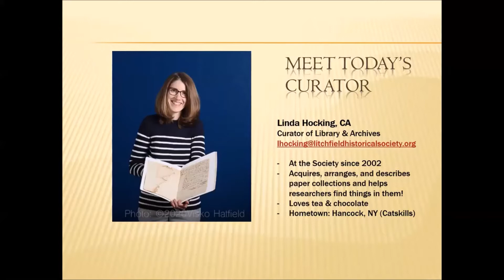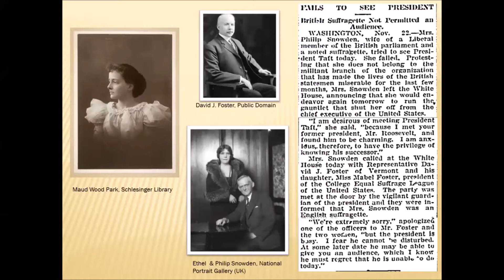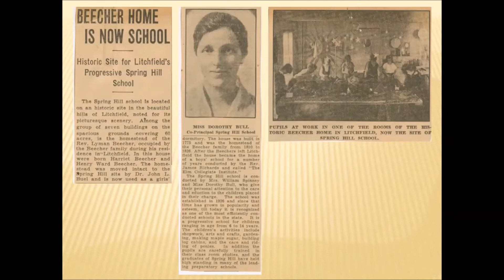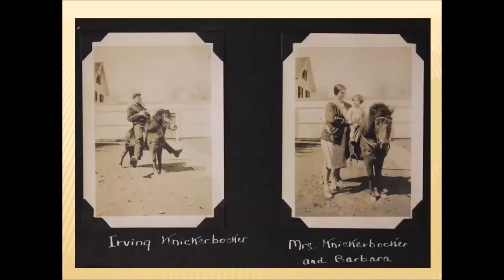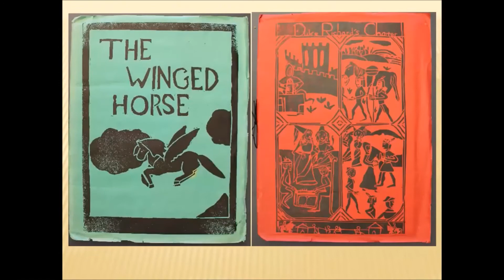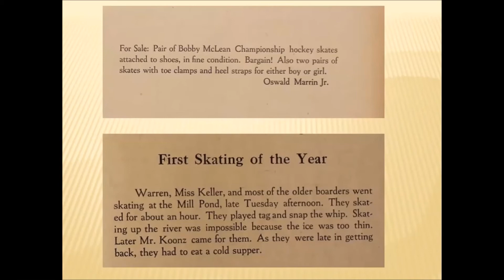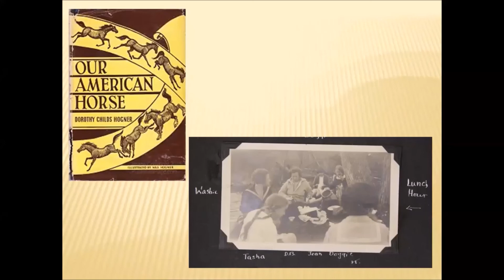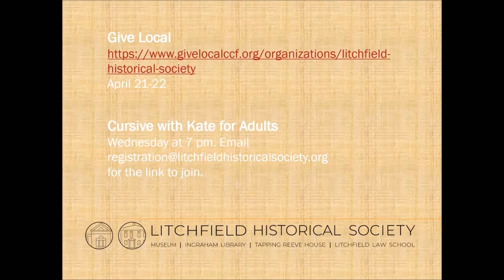Coffee with the Curator - Spring Hill School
The Litchfield Historical Society is excited to bring the museum into your home with Coffee with a Curator. Sit down with a cup of coffee and have one of our curators share items from our artifact collections and archives.

On Tuesday, April 21st at 10:30, Archivist Linda Hocking shared the story of the Spring Hill School, a model of progressive education, founded in 1926 in Litchfield, Conn. by Dorothy Bull and Mabel Foster Spinney, who served as co-principals and teachers.

The mission of the Litchfield Historical Society is to illuminate the rich and nationally-significant history of Litchfield, enabling each of us to construct meaning from the past for the present and future. Located in Litchfield, Connecticut, we are home to the Litchfield History Museum and the Tapping Reeve House and the Litchfield Law School, America’s first law school.